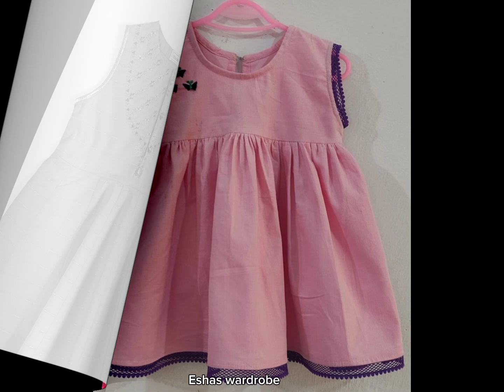hand embroidery designs for baby dress/baby girl frock design 2024/baby girl hand embroidery designs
Today I will show you Hand embroidery baby girl dress 2024/ hand embroidery designs for baby frocks/ Baby girl lawn summer dresses

baby girl embroidery dress design
embroidery designs
baby girl frock design 2024
baby hand embroidery designs
baby mirror dress design
hand embroidery designs for dresses
baby girl hand embroidery designs
baby girl frock design
hand embroidery
stylish baby frock design 2024
latest baby dress design
embroidery design